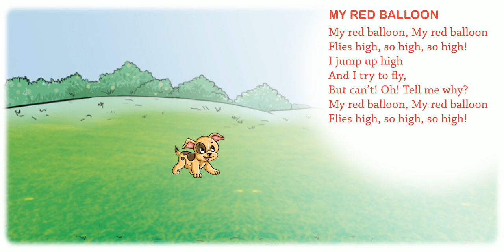My Red Balloon| Nursery Rhymes & Songs for Children I Animated I Firefly Rhymes | © By Firefly Books